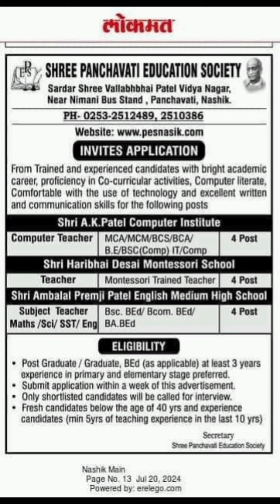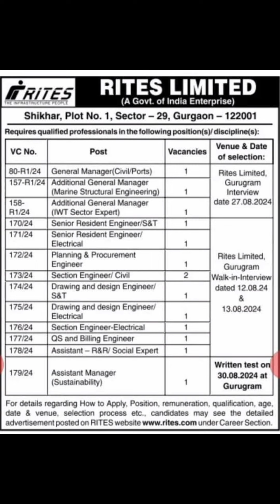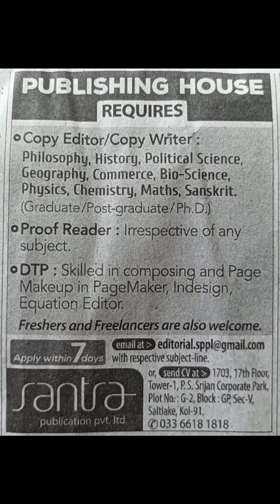New Government & Non Government Job Vacancies in July New Job Vacancies/27.07.2024